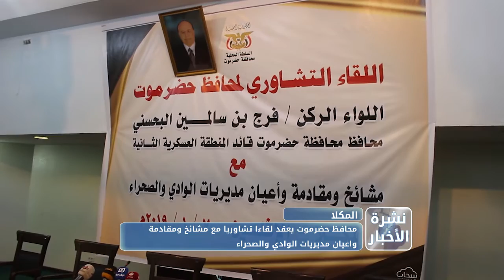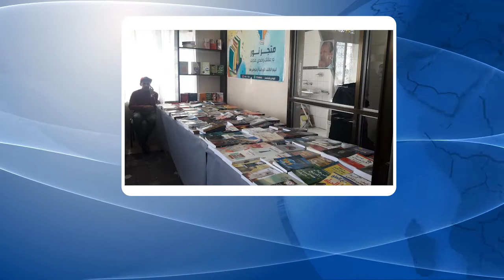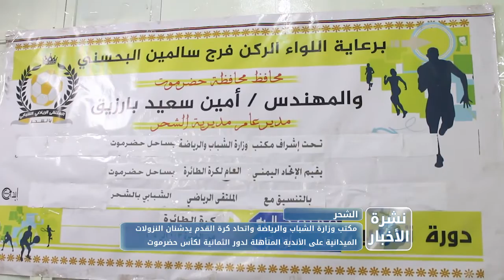نشرة الأخبار من قناة_المكلا 7 يناير 2019م